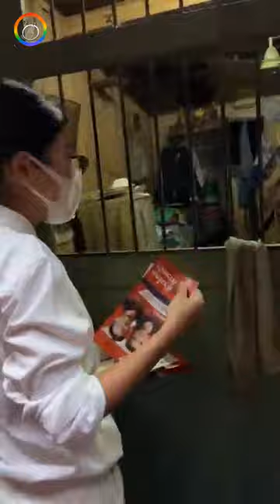แก้วตาก้าวไกล🧡ลงเยี่ยมเยียนและมอบปฏิทินเนื่องในโอกาสวันปีใหม่ให้สมาชิกพรรคที่ชุมชนวัดบรมนิวาส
EP II: พาคุณแม่กับลูกชายมาเยี่ยมเยียนสมาชิกพรรคและมอบปฏิทินเนื่องในโอกาสวันปีใหม่ให้สมาชิกพรรคที่ชุมชนวัดบรมนิวาส ชุมชนริมคลองนางหงส์ และชุมชนริมทางรถไฟสายแปดริ้ว เขตปทุมวัน เย็นวันนี้
นางสาวธิษะณา ชุณหะวัณ
ที่อยู่พรรคก้าวไกล เลขที่ 167 ชั้น 6
ซอยรามคำแหง 42
แขวงหัวหมาก เขตบางกะปิ